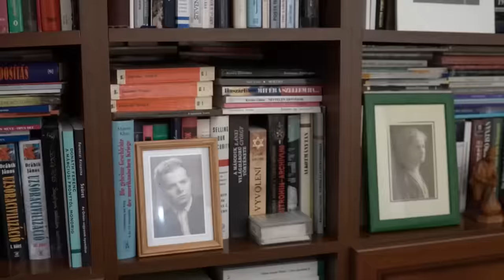A VILÁG HARMADIK GAZDASÁGI HATALMA A BLACKROCK – DR. DRÁBIK JÁNOS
Kedves Barátaim, ügyünk Pártolói!
Nehéz időket élünk régóta, s Ti, akik látjátok azt is, hogy a színfalak mögött mi, miért történik, tudjátok, hogy a vihart hozó, életveszélyes felhők még csak gyülekeznek.
Mikor csap le a kultúrát, szabad, emberi világot elpusztítani készülő orkán – csak sejteni lehet.
Az erőviszonyok alapján bármilyen lehetetlennek is tűnik, bármennyire is reménytelen a vihar szítóival szembeni ellenállás, küzdelem, az igazságot felismerő és képviselő ember az utolsó lélegzetig küzd. Kell, hogy küzdjön a szabad, emberi világ fennmaradásáért. Isten, a Haza, és a Jövő Nemzedéke iránti szent kötelesség ez.
Ajánlom becses figyelmetekbe és kérem pártoló, segítő támogatásotokat, hogy a „100 évvel Trianon után” című alkotás után barátaimmal együtt elkészíthessük a „Háború Európa ellen” és a „Civilizációk Harca” munkacímeket viselő dokumentumfilmeket.
Ezek a filmek már nem pusztán a világhatalom ellenünk, nemzetünk ellen elkövetett merényletének valós háttereit tárják fel, hanem folyamatában, a kezdetek óta napjainkig, lépésről lépésre követi, magyarázza, bizonyítja a történések eddigi, valós mozgatórugóit és előre vetíti a ránk váró, ellenünk, az egyetemes emberi világ ellen készülő, sötét erők tervét.
Kérlek Benneteket, álljatok mellénk, mögénk, hogy éppúgy, mint a „100 évvel Trianon után” című film elkészítésénél, ezek az alkotások is közösségi összefogással mutassák fel a gondolkodó világnak és egyben a világot uraló háttér hatalomnak, hogy még talán – Isten segítségével – nincs vége a küzdelemnek, még talán – ha összefogunk – megmenthető az emberi létezés két, Istentől kapott alapvető attribútuma: a kreatív, önálló Gondolkodás, valamint az egyéni és közösségi Szabadság.
Baráti üdvözlettel: Dr. Drábik János

Felelős kiadó: Juhász János Zoltán   NFT/25737/2020
Címzett bank:  MagNet Bank
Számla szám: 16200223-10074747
SWIFT kód: HBWEHUHB
IBAN szám: HU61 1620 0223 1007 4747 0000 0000

A  közlemény  sorába kérjük írja be, hogy: HÁBORÚ EURÓPA ELLEN Film támogatása
Amennyiben nem járul hozzá, hogy nevét a köszönet nyilvánító oldalunkon megjelenítsük, kérjük az utalásnál a megjegyzés rovatba írja be a NEM NYILVÁNOS szavakat.
Minden hozzájárulást hálásan köszönünk.